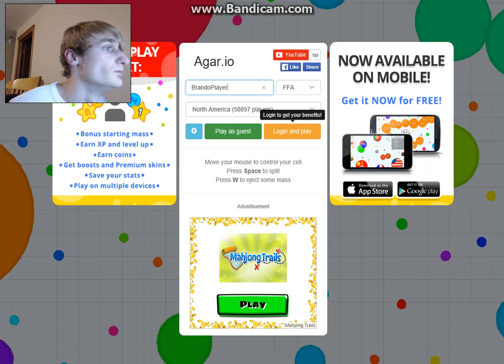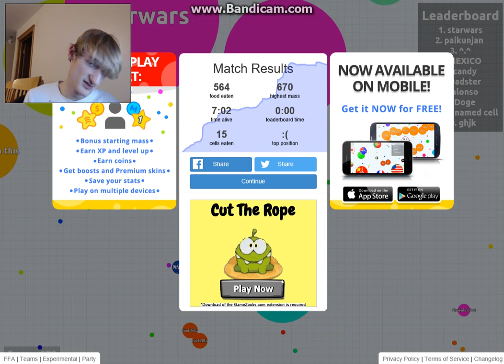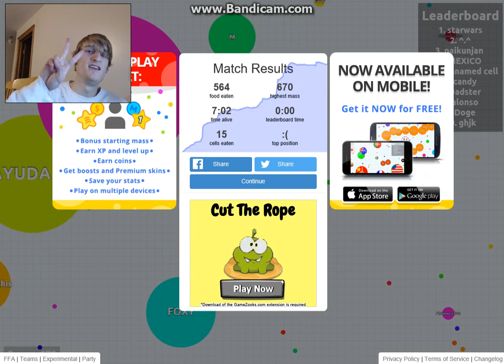Let's Play Agar.io Part 1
Playing some agar.io! Enjoy!

Peace!